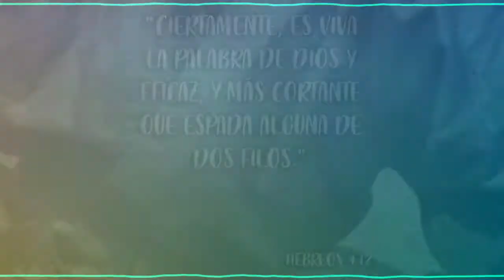TRAP JAPANESE TYPE BEAT | Katana Instrumental | FOR SALE